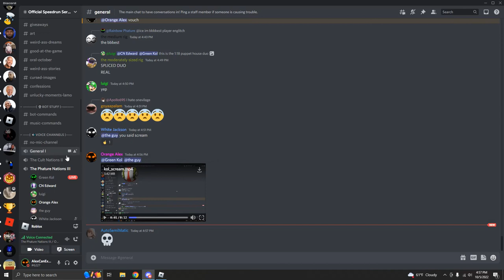"can you ban erratic if he joins just to say sussy and leave"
"my name is cn edward and i love starting fights"
-ErraticYt/SussyOfficial